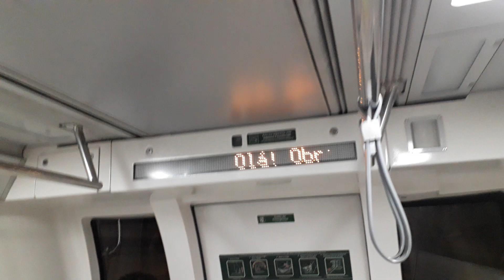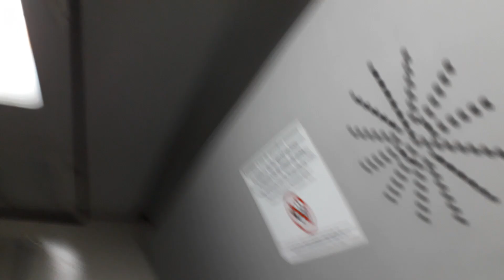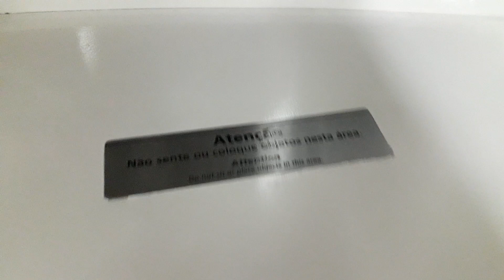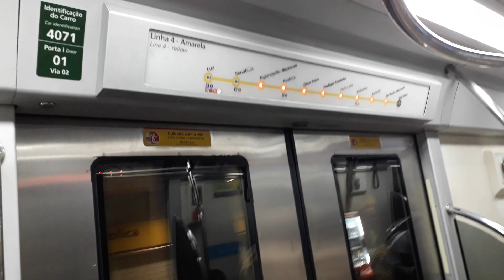Trecho entre Paulista e República no TUE 407 - Linha 4 Amarela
Filmado no 407 fase 1 (carro 4071)
Data: 16/12/18

O trem 407 (e tbm o 409) são os únicos com PA que toca duas vezes